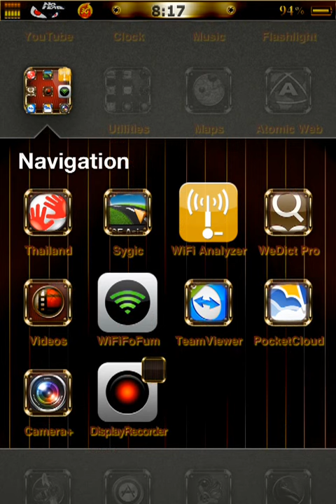LS Girls - Red Gold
Credit to Petros, mmcneil, Alexweli69 and creators